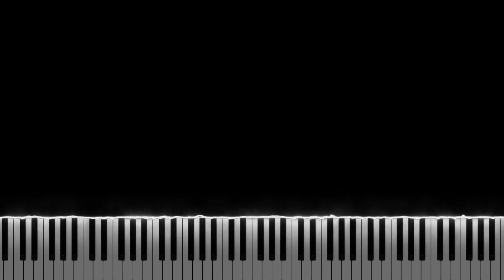ココロノナカ - RADWIMPS (ピアノ伴奏カラオケ)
RADWIMPSさんの「ココロノナカ」をピアノで耳コピしてみました。最初から0:13までアカペラで歌い出します。

Here is my piano cover off vocal of "cocorononaca" by RADWIMPS. The beginning until 0:13 is intended for acapella.

\\ Information \\
♬ Title ▸ ココロノナカ
♬ Artist ▸ RADWIMPS

\\ Learn \\
♫ Sheet Music 楽譜 ▸ Coming Soon!

\\ Misc. \\